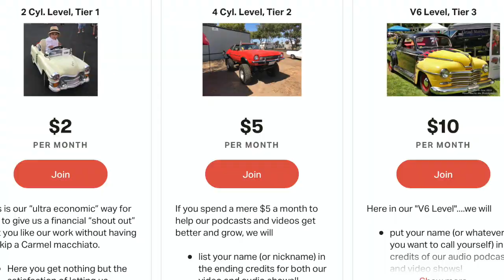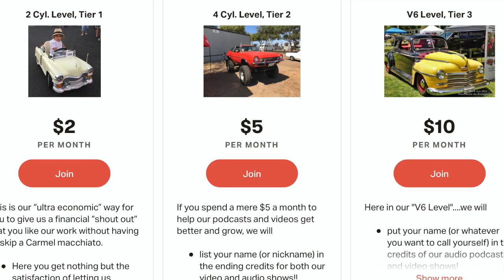Talking About Cars 207/208 - "Mr. Regular" (Brian) from Regular Car Reviews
(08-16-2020) - Randy Kerdoon & Bob Beck are joined by Stan Faigin (Randy's stepson) as they talk with 1/2 of the literary/musical duo behind the wildly successful YouTube car review show.   Stan actually bought his Mazda Miata after watching RCR, and finds out something he didn't know about that episode.   Brian and Bob talk Ford Falcons, how the RCR guys are surviving the pandemic, and was there really a RHR?  (Regular Horse Review?).